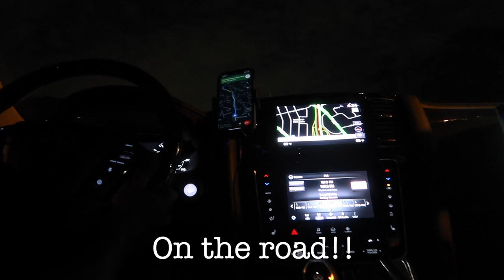COLLEGE MOVE IN DAY VLOG | Morgan State University!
~ Hey guys welcome to the first video on my channel!! In today's video I took you guys along with me during my move in day at Morgan State University! Im so excited to be attending my freshman year at MSU📚